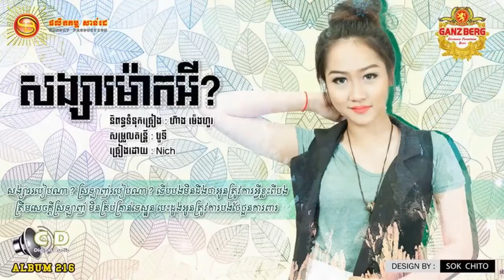New Collection Song 2016 | Sunday Production New Song 2016 | បទចម្រៀងថ្មីៗ ពិរោះៗ ឆ្នាំ ២០១៦